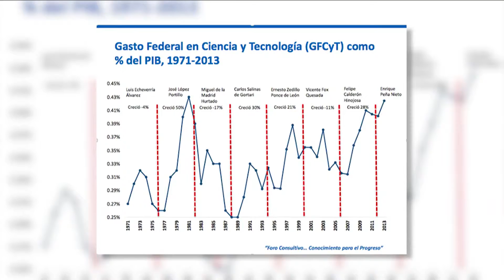Alcanzando el Conocimiento entrevista al Dr. Enrique Villegas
El Dr. Enrique Villegas Valladares es presidente de la REDNACECYT, la cual agrupa a todos los organismos estatales de ciencia y tecnología del país. El Dr. Villegas nos comparte su opinión acerca del estado de la ciencia en México y de los mecanismos actuales para incentivar la innovación a todos los niveles.